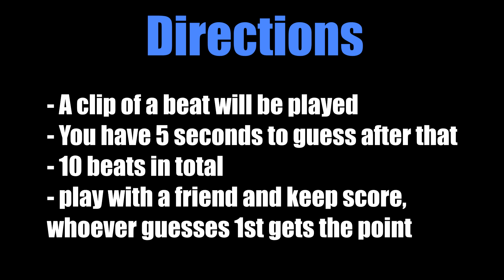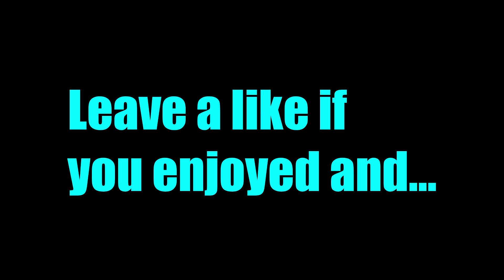Guess That Rap Beat Challenge (EXTREMELY HARD)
Comment if you want to see 00s and 90s editions!
This is the 1st one made on YouTube